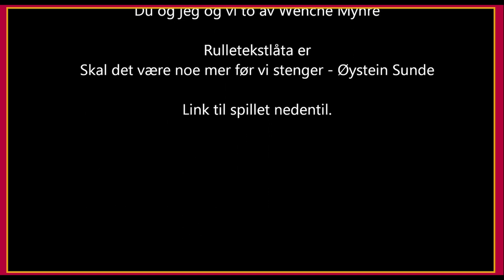Castlevania 3, Dracula's curse episode 3 | Norsk gaming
Vi gir oss i kast med en ny Helgeplay.
I helgene fremover slår vi følge med Trevor Bellmont i jakten på Dracula.
Dette er Castlevania 3, Dracula's curse